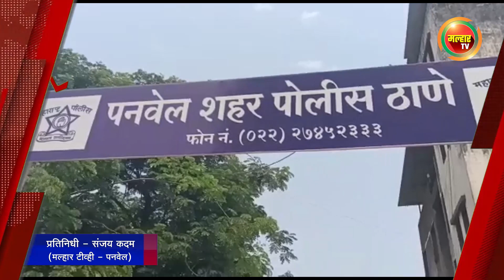सकाळच्या बातम्या (मल्हार टीव्ही) १३ डिसेंबर २०२३ | Sakalchya Batmya (Malhar TV) 13 December 2023 !